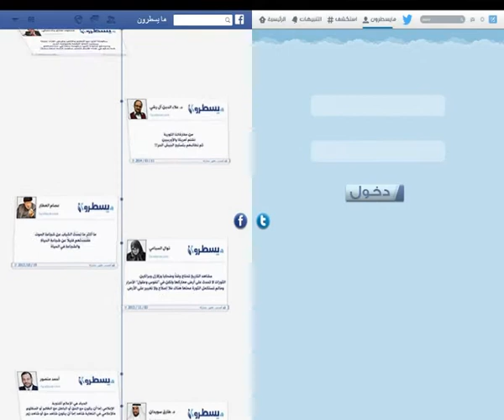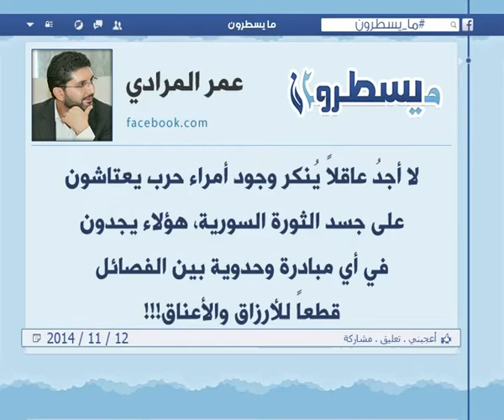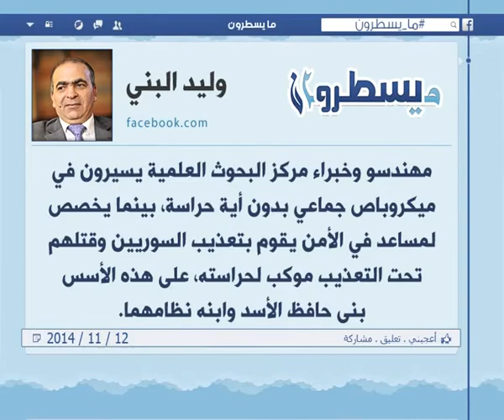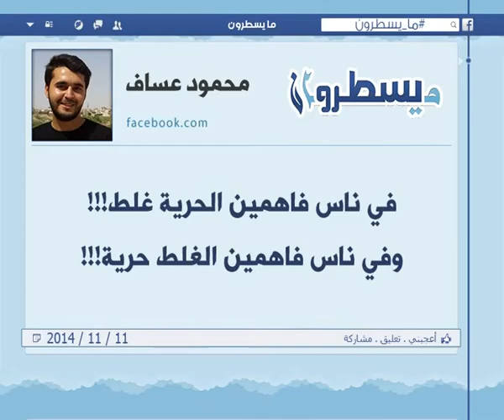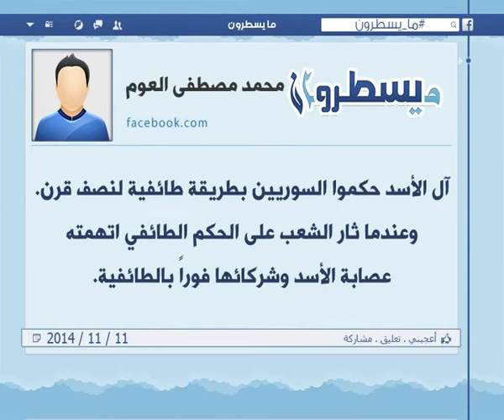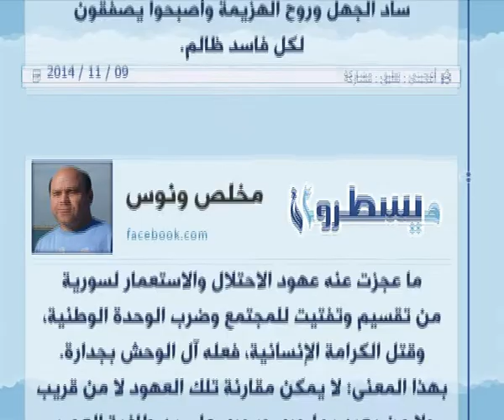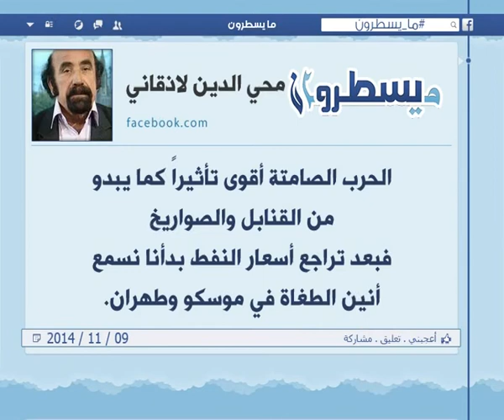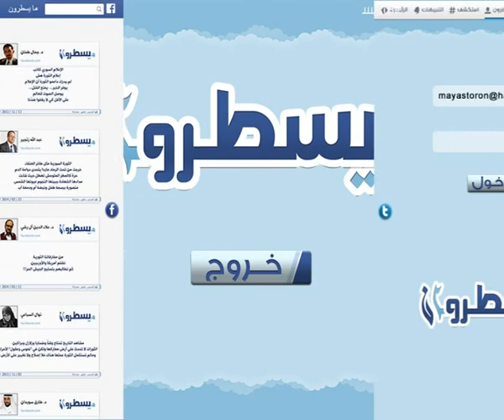الحلقة 195: برنامج ما يسطرون